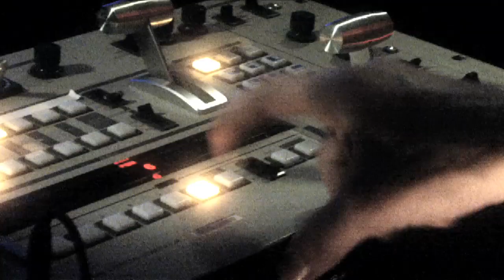"RISD" | Marco Benevento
"RISD" from Marco Benevento's latest album 'Between the Needles and Nightfall'

Directed by Justin Rosengarten